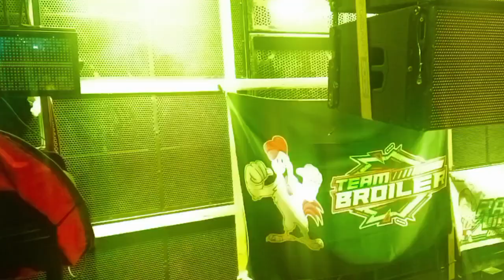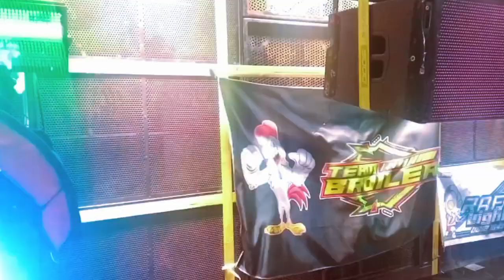BIGW Audio full mening karnafal karanglo🤩🤩